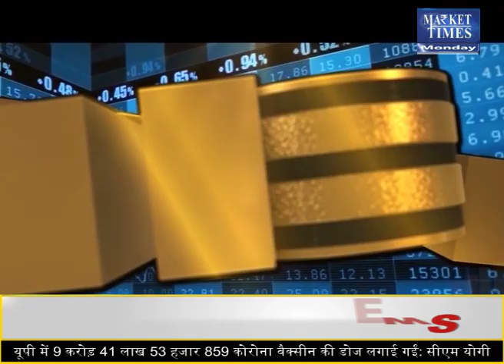सोयाबीन में जोरदार गिरावट ! आगे क्या ? Market Times TV